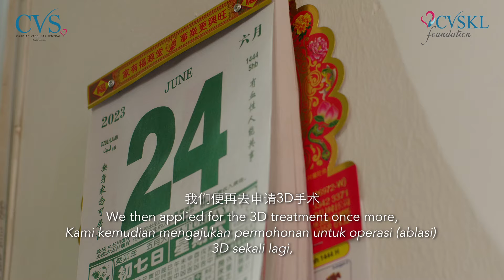CVSKL Stories From The Heart ❤️: EP10 Mr. Chong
At such a young age, Mr. Chong and his family would have never anticipated a heart condition diagnosis (irregular heartbeat). From dizzy spells and persistent palpitations, witness the journey of Mr. Chong reclaiming his life without limits — a journey made possible with the support of Datuk Dr. Razali and @CVSKLfoundation. Stories like these are what fuel our mission to ensure cardiovascular treatment is accessible to those in need and we hope it inspires those who may feel hesitant to seek help to come forward.